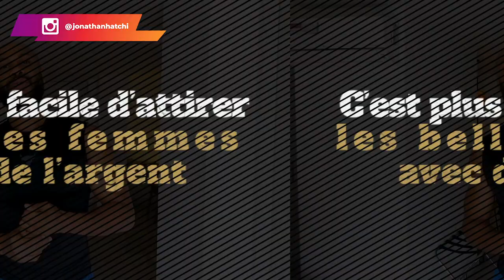C’est plus facile d’attirer les belles femmes avec de l’argent ?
Comment attirer facilement les belles femmes ?

Aujourd'hui on va parler de comment attirer les belles femmes ? Autrement dit est-ce que c'est plus facile d'attirer les belles femmes avec de l'argent ? Je sais que pour la plupart d'entre vous la réponse est oui.
Cependant, ce n'est pas toujours le cas. L'argent n'est pas la solution à tout. En effet, pour attirer une belle femme, il va vous falloir plus que de l'argent.

Dans cette vidéo, je vous dis pourquoi l'argent seul ne suffit pas pour avoir les belles femmes.

0:00 Intro
1:21 L'argent ne permet pas de gérer les belles femmes
2:52 La femme cherche un alpha
5:55 Ce qu'apporte l'argent
8:53 Pourquoi l'argent n'est pas la solution
11:35 Conclusion
▬▬▬▬▬▬▬▬▬FORMATION OFFERTE▬▬▬▬▬▬▬▬▬▬▬

▬▬▬▬▬▬▬▬▬ COACHING/FORMATION  ▬▬▬▬▬▬▬▬▬▬▬

▬▬▬▬▬▬▬▬ MES OUTILS ▬▬▬▬▬▬▬▬▬▬▬▬▬▬▬▬

▬▬▬▬▬▬▬▬▬▬▬▬ Témoignage client ▬▬▬▬▬▬
Je te mets le lien des témoignages/résultats de mes coachés :

▬▬▬▬▬▬▬▬▬▬▬▬ LIENS ▬▬▬▬▬▬▬▬▬▬▬▬